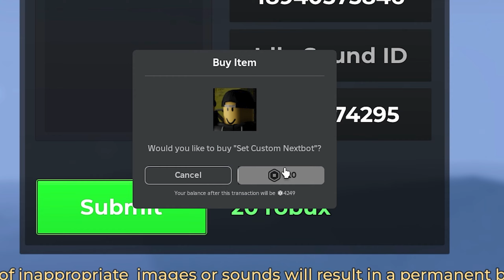ROBLOX Evade Funny Moments (INVISIBLE 2)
ROBLOX Evade Funny Moments (INVISIBLE 2) edit by eSiromV